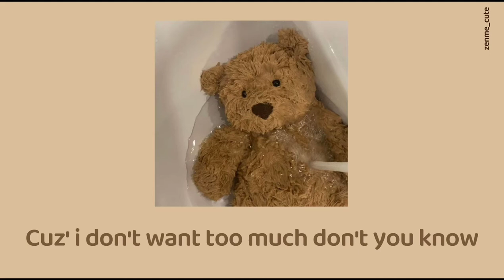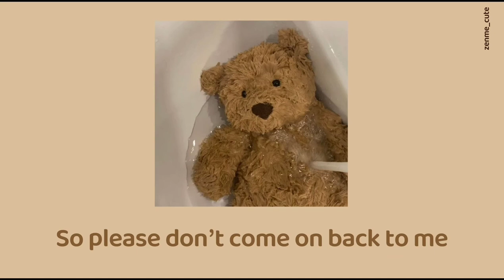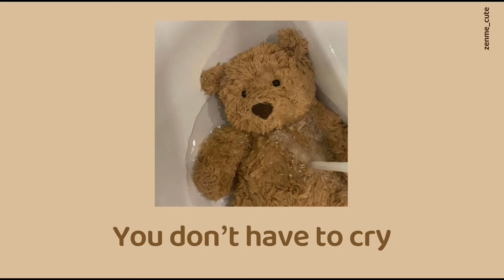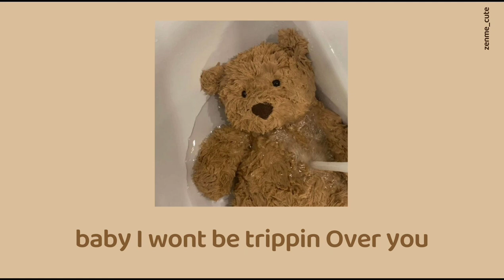[chinese/pinyin] overyou》Gen Neo♡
thank for listening (谢谢)♡

cr.for the picture (pinterest)